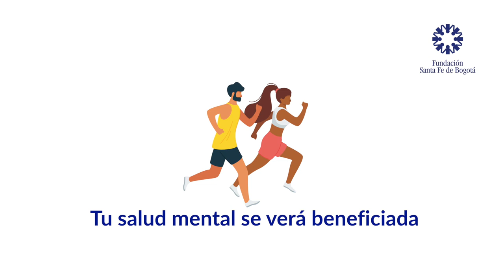Importancia de la actividad física para prevenir un ACV o un IAM